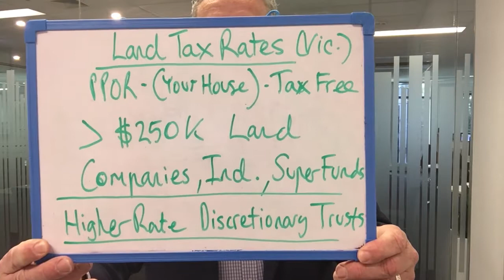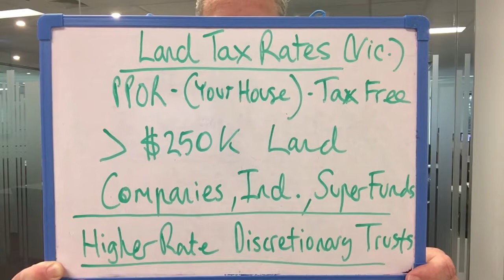The Basics of Land Tax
When investing in property in Victoria, this is something you need to be aware of.